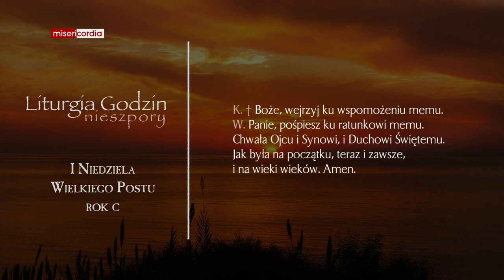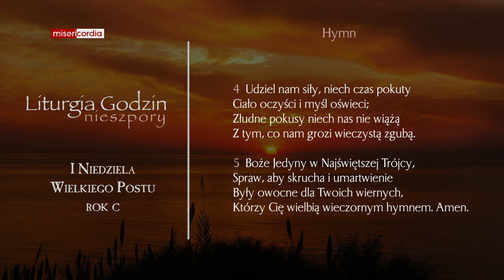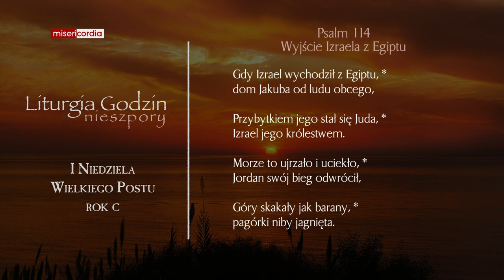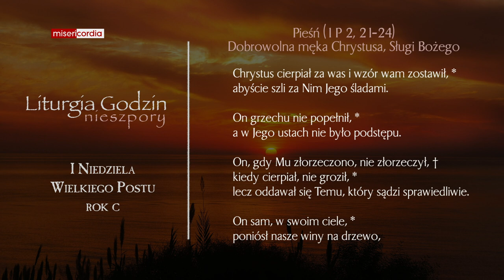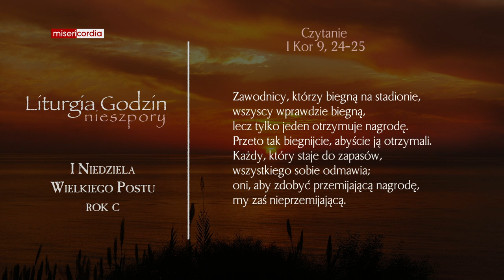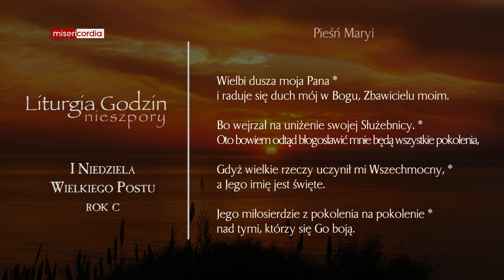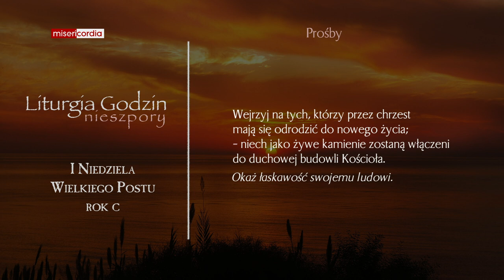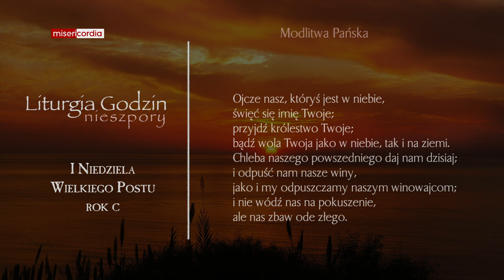Liturgia Godzin | II Nieszpory | I Niedziela Wielkiego Postu (rok C)